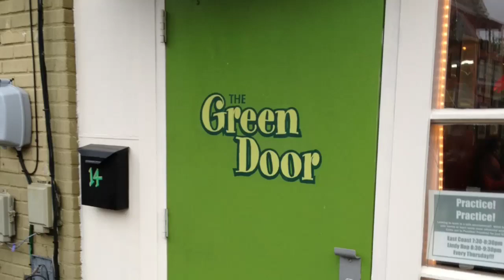Swing Dancing at The Green Door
The frog game, and then some Lady Gaga?